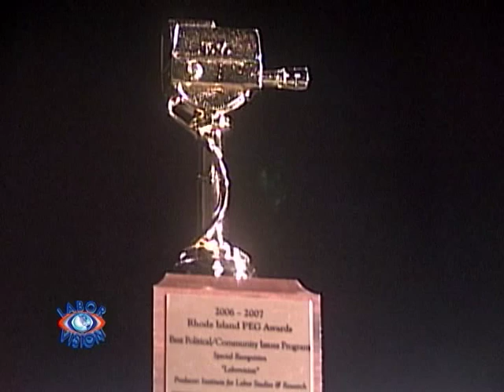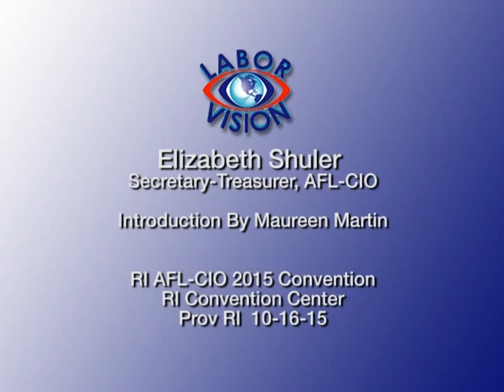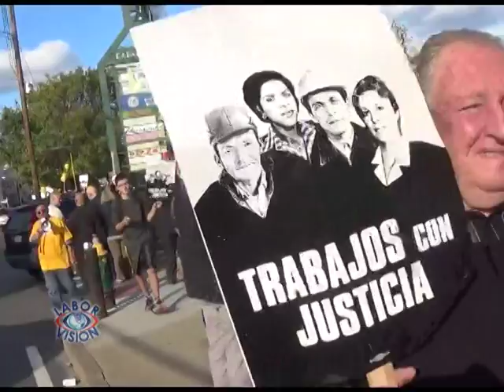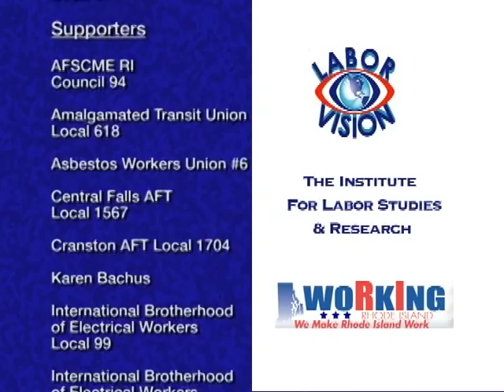Labor Vision TV Liz Shuler - Sec-Treasurer AFL-CIO, UFCW Price Rite Protest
Elizabeth Shuler - Secretary-Treasurer AFL-CIO, United Food and Commercial Workers (UFCW) Price Rite Protest @ Valley St, Providence RI - 10-16-15